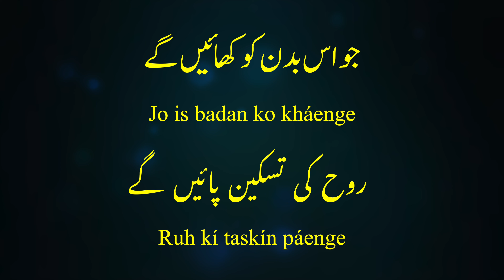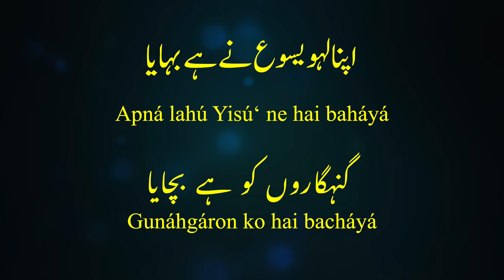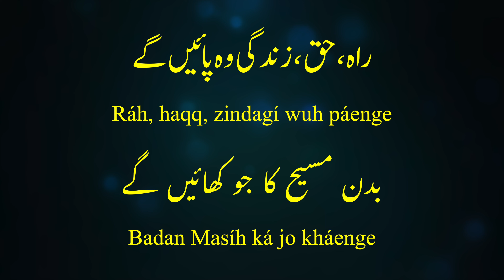Hayat i abdi wuhi paenge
پاک شراکت کا گیت
Pák Sharákat ká gít

حیاتِ ابدی وہی پائیں گے

Hayat-i abdí wuhí páenge

Asian Catholic Community Nelson (ACCN) with Nelson Asian Christian Fellowship (NACF)

Live on 11 August 2019

Catholic Urdu & Punjabi Hymns